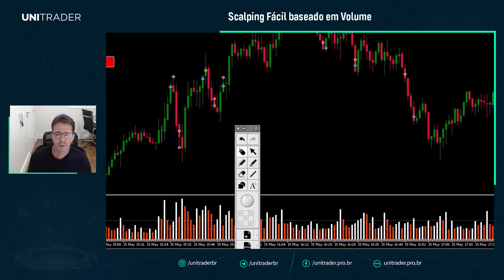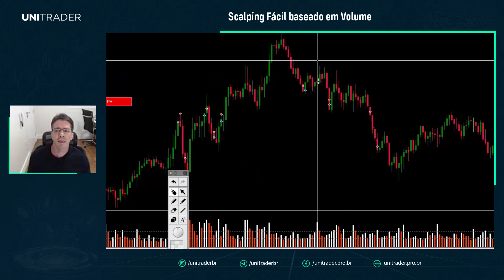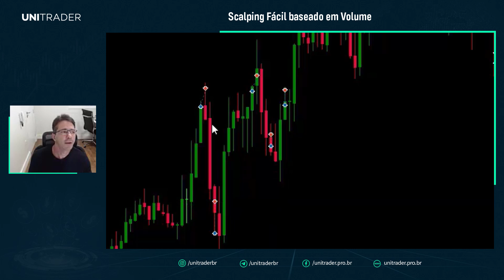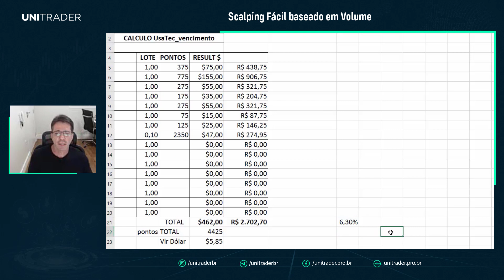Scalping Fácil baseado em Volume (R$2.702,70 de lucro em 1 hora)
Operar Scalping com base em leitura de volume é uma ótima opção para quem quer alcançar resultados consistentes no day trade.

Neste vídeo você vai ver como isto é possível (e fácil) utilizando a ferramenta certa, pois nele eu mostro na prática 8 operações de scalping que geraram R$ 2.702,70 reais de lucro no intraday em menos de 1 hora.

A ferramenta UniTrader Index é um indicador para Metatrader que mostra em tempo real a entrada dos Grandes Players no Mercado Financeiro.

Utilizar o Index em conjunto com o price action em ativos financeiros com alta volatilidade é uma combinação perfeita para formar uma estratégia de trading vencedora.

📺 Se você gostou deste conteúdo, ajude a crescer o nosso canal

🛠 UniTrader Tech - Soluções Inovadoras para Traders e Investidores - Ferramentas para facilitar a vida do Trader